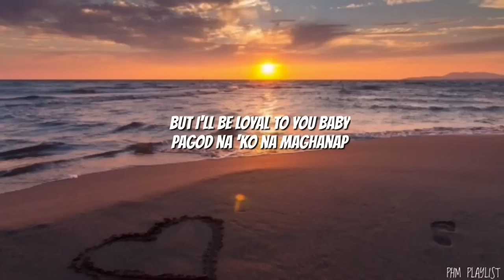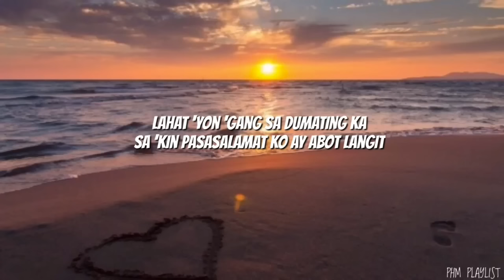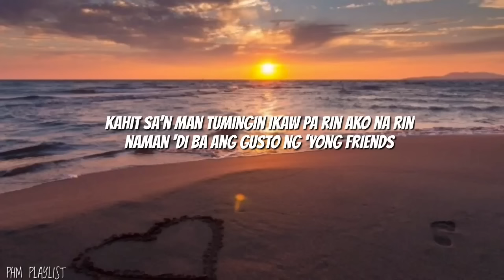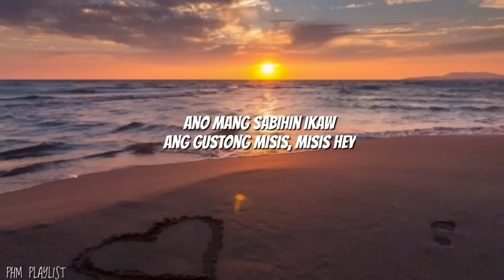Because - Esmi (Lyrics)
Stream/Download "Rowena": smarturl.it/BecauseRowenaAlbum

“Esmi”
from the latest album Rowena
Composed by: Bj Castillano
Published by: Viva Records
Produced and arranged by: Bj Castillano & Emmanuel "NEXXFRIDAY" Salen

🎤Esmi lyrics🎶
Because

Ang lakas ng tama ko sa ‘yo ‘di na kailangan pa ng bomba
‘Di na kailangang magpakasabog
Sasabihin na gusto kita gamit lahat lenggwaheng alam ko
At ang hiling ko lang madama mo

Susundin ang ‘yong hiling na tila genie
Walang pause na tila TV
Pinakalma mo tila ako’y dragon kaw si Khaleesi
Basta ‘kaw aking kasama, sobrang kulay ng paligid sa pagtitig kaya

I could choose to fuck it up
But I'll be loyal to you baby
Pagod na ‘ko na maghanap
‘Kaw na ang gusto maging esmi

Kahit sa’n man tumingin
Ako na rin naman ‘di ba ang gusto ng ‘yong friends
Kahit subukan ibahin
Ganu’n pa rin
Lahat sila ay basic ‘di kayang ipalit

Ikaw ang gusto maging
Misis, misis hey
Ako ang iyong mister tapos ikaw ang aking misis, misis, hey
Ikaw na ang the one
‘Di na magdadalawang-isip, isip
Ano mang sabihin ikaw ang gustong
Misis, misis hey
Ako ang ‘yong mister tapos ikaw ang aking

Best, ‘di pangalawa
Kapag tinabi sila sa ‘yo walang-wala
Ayoko na sa iba ako ay dalang-dala
Gusto kang pakasalanan na
Bukas makalawa
Ako'y kuntento na
At minsan lang iyon mangyari
Pagod na sa dating palit-palit
Kahit laging balik sa ‘kin ay pasakit
Lahat ‘yon ‘gang sa dumating ka sa ’kin
Pasasalamat ko ay abot langit
Gusto kong magkapader, sakali
Puno ng graduation pictures ng anak natin
Litrato nating dalawa, nakasabit
Souvenirs na ‘di matandaan kung sa’n galing
Baka galing Abu Dhabi o Singapore
O sa’n mang bansa tayo magsa-shopping galore
Kung gusto mo man sa southside o sa north
Basta ‘kaw ang kasama, buhay natin maginhawa kasi

Kahit subukan ibahin
Ganu’n pa rin
Lahat sila ay basic ‘di ka kayang ipalit

Misis, misis hey
Ako ang ‘yong mister tapos ikaw ang aking misis, misis, hey

(Best, ‘di pangalawa)
(Best, ‘di pangalawa)
Tapos ikaw ang aking

(Best, ‘di pangalawa)
(Best, ‘di pangalawa)

(Best, ‘di pangalawa)
(Best, ‘di pangalawa)

(Best, ‘di pangalawa)
(Best, ‘di pangalawa)